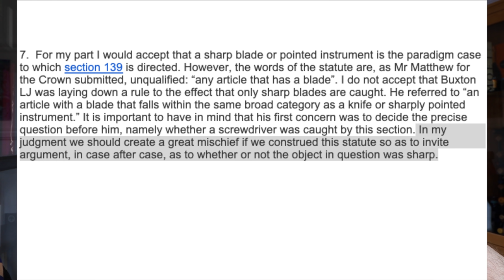What is a Good Reason to Carry a Knife in the UK? | BlackBeltBarrister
In this video, I consider what might be a "good reason" to carry a knife in the UK (England and Wales, mainly)

The starting point is that it is an offence under s.139 of the Criminal Justice Act 1988 to carry an article with a blade or point in public unless there is a valid defence or exception. Watch my overview for the valid exemptions and careful restrictions you must follow, together with the broad defences that may apply.

There were several questions from my previous video, which I provide some guidance on in this video. This is (obviously) not a replacement for formal legal advice on a good reason to carry a knife, but will hopefully help you to understand the principles involved.

My camera gear:
Canon 90D
JOBY Tripod And if you like my house and decor

Videos for educational guidance only, Always seek advice before taking action.